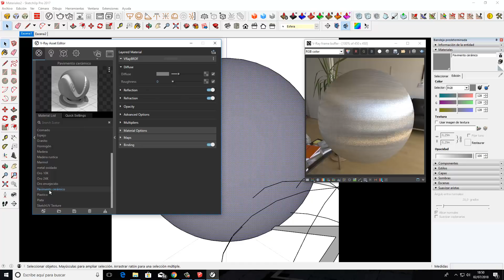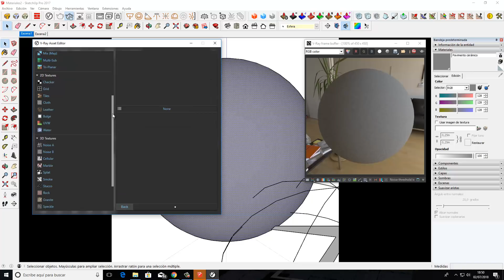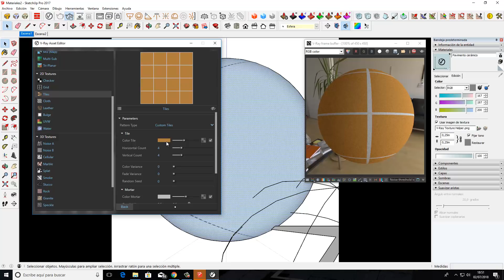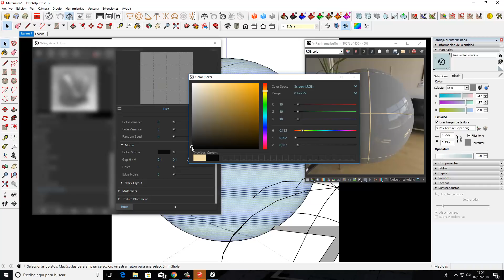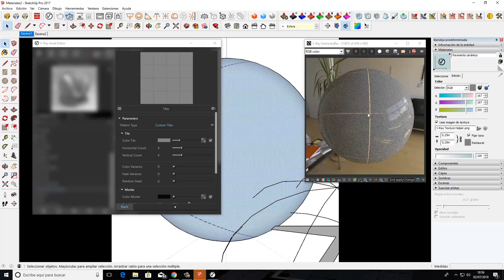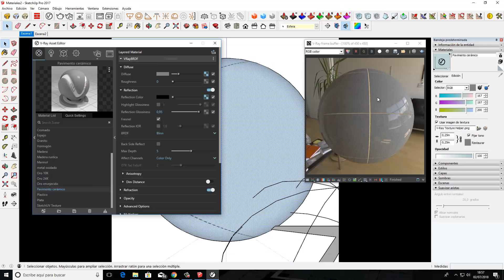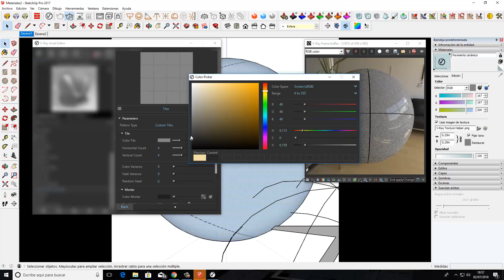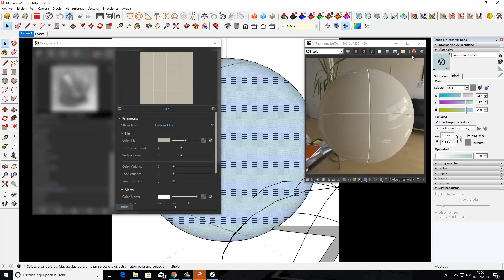Materiales en V-Ray 3.6 | Pavimento cerámico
En este vídeo aprenderemos a configurar los materiales de oro y cobre en V-ray 3.6. Apúntate GRATIS al curso básico de V-ray 3.4.